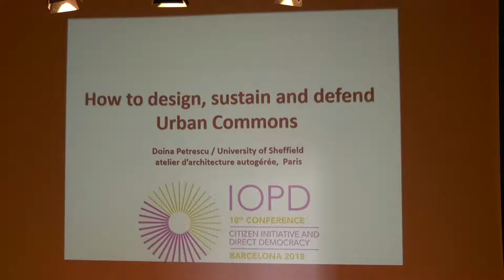OIDP2018 Roundtable 10-I: The commons in practice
We talk about what the commons are and how they are managed
in practice, discussing the experiences of different cities and
analyzing the expectations generated by an understanding of
resources from this perspective.
Bertrand Fouss, Solon • Doina Petrescu, University of Sheffield •
Sonja Soldo, Pogon